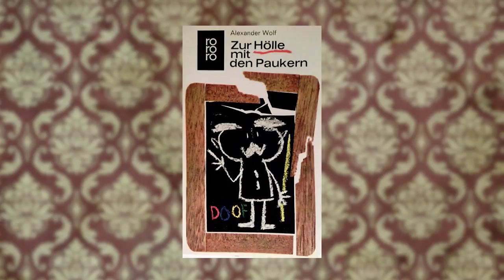HANSI KRAUS - Der Lümmel von der ersten Bank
Paddy trifft den Schauspieler Hansi Kraus, der Ende der 60er Jahre als Pepe Nietnagel in den Pauker-Filmen legendär wurde.